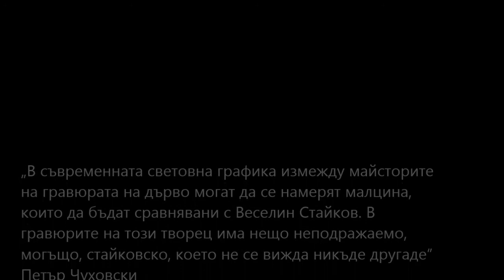Veselin Staykov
prof. Vesselin Georgiev Staikov (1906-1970) - Bulgarian artist.
His artistic legacy of graphics, drawings, paintings, postal stamps is enormous and it is a part of the collections of many galleries, museums and private collections worldwide.

1906 - Born on July 31 in Peshtera, Bulgaria
1925 - Begins study at the Academy of Art in Sofia, major in painting under prof. Boris Mitov and prof. Nikola Marinov
1932 - Graduates from the Academy of Art in painting under prof. Tseno Todorov. Studies graphics under prof. Vasil Zahariev
1933 - Works at the State printing house in Sofia
1936 - Honorary Diploma for participation in the Second International Exhibition of Woodcuts, held in Warsaw
1937 - Awarded a Gold Medal at the International Fair in Paris
1938 - one-man show in Munich, gallery Kunst Verein
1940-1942 - specializes in painting in Italy at the Florentine Academy in the studio of Felice Carena
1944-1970 elected member of the executive committee of the Union of Bulgarian Artists; consultant at the General Post Office on stamp projects; member of the Art Council of the Sofia City Art Gallery and the National Art Gallery
1956 - elected Associate Professor in graphic art at the Bulgarian Academy of Art. Independent exhibition in Prague
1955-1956 Secretary of the Union of Bulgarian Artists in charge of relations with foreign countries
1957 - Independent exhibition in Peshtera
1958 - Independent exhibition in Sofia. Visits China, where he opens an exhibition of Bulgarian graphic works
1960 - Professor at the Nikolai Pavlovich Higher Institute of Fine Arts (the former Academy of Art)
1961 - Independent exhibition in Berlin
1965 - visits Britain, Italy, France, and Holland. Participates in Fall exhibition in Paris
1968 - Participates in the International Exhibition of Coloured Graphics in Lugano
1970 - Dies on July 10 in Vienna